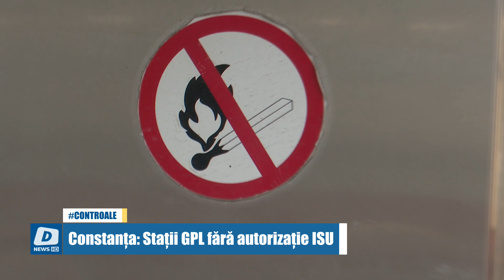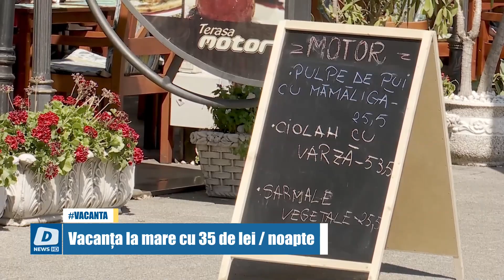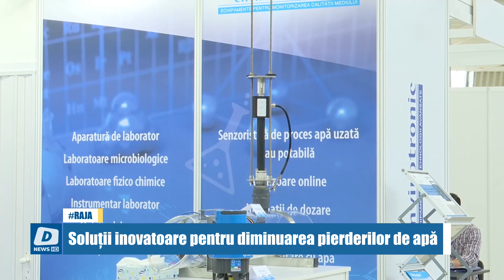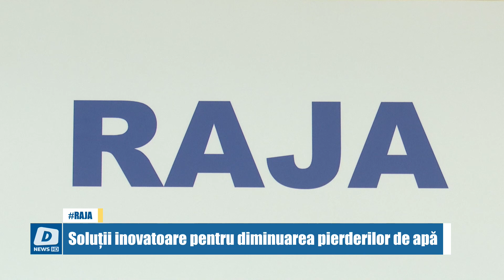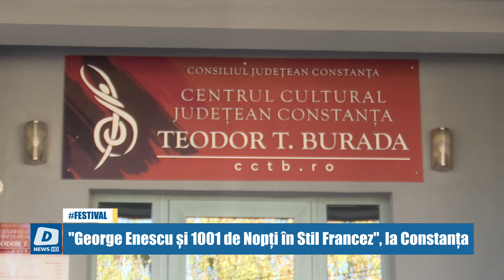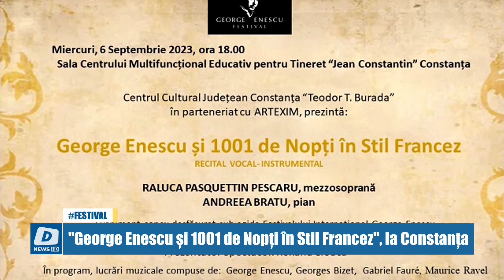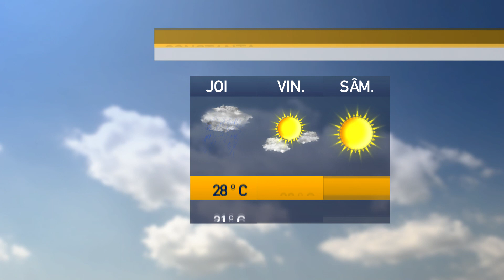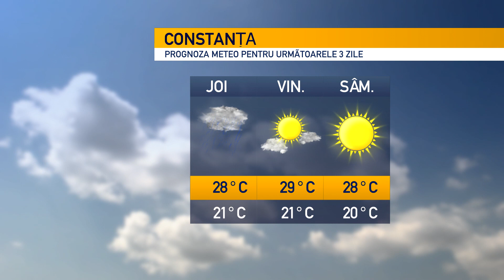!!DOTTO NEWS - 31 August 2023 | jurnalul orei 19:30!!